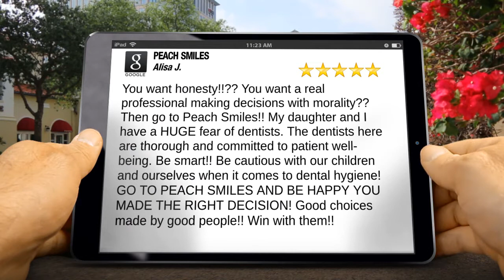Remarkable Lawrenceville Dentist Testimonial - PEACH SMILES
Lawrenceville Dentist - Looking for a dentist in Lawrenceville?  PEACH SMILES Lawrenceville reviews
Excellent Review

You want honesty!!?? You want a real professional making decisions with morality?? Then go to Peach Smiles!! My daughter and I have a HUGE fear of dentists. The dentists here are thorough and committed to patient well-being. Be smart!! Be cautious with our children and ourselves when it comes to dental hygiene! GO TO PEACH SMILES  AND BE HAPPY YOU MADE THE RIGHT DECISION! Good choices made by good people!! Win with them!!

Peach Smiles
4825 Sugarloaf Parkway, A
Lawrenceville, GA 30044